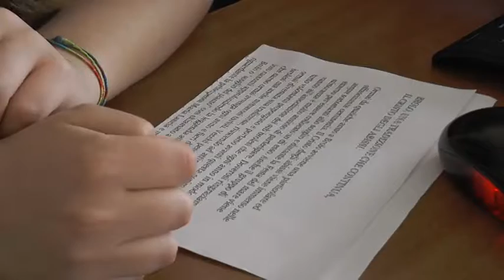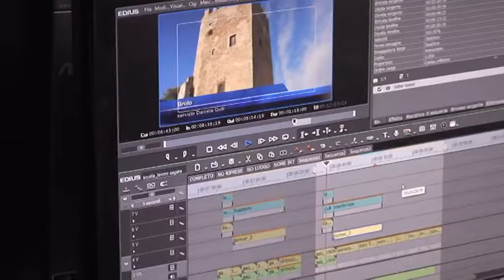Studenti e reporter. Su Am il tg dei ragazzi